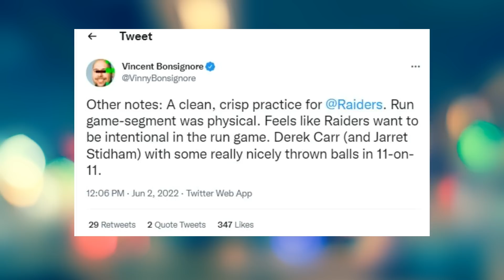Raiders Report: OTAs Reveal some INTERESTING Things | Dylan Parham, Leatherwood, + more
Las Vegas Raiders OTAs had some interesting information!